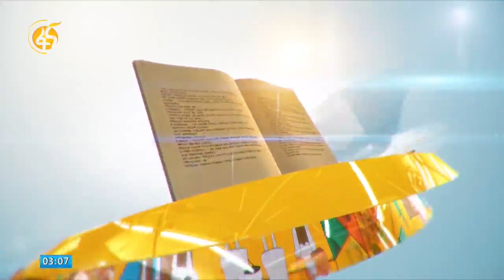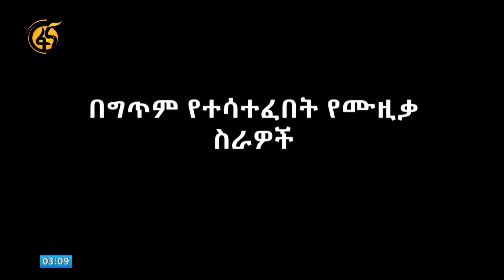ተስፋ ብርሃን ገ/ፃዲቅ በጥበብ በፋና የኩሽና ሰዓት